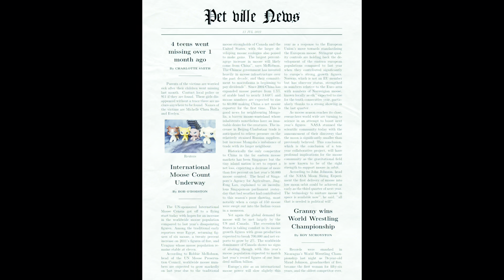Self Induced Perfection (TRAILER TV MA)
Hey guys! After 7 months I have finally made the trailer LOL episode 1 will hopefully be out next week